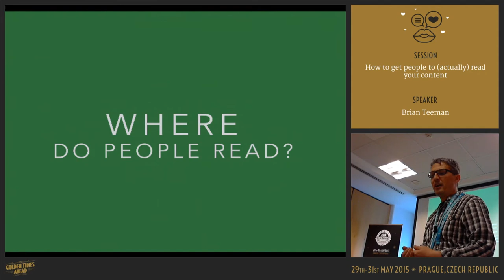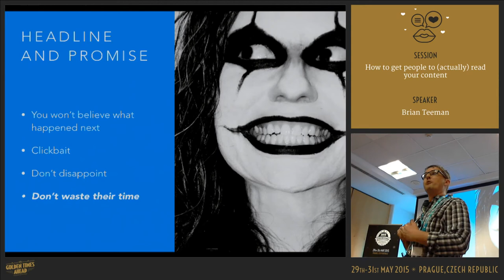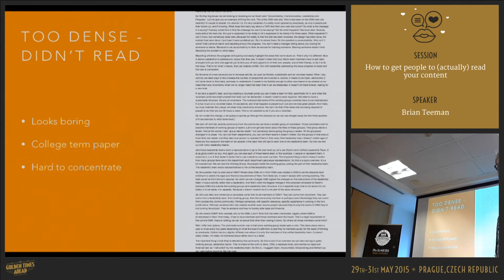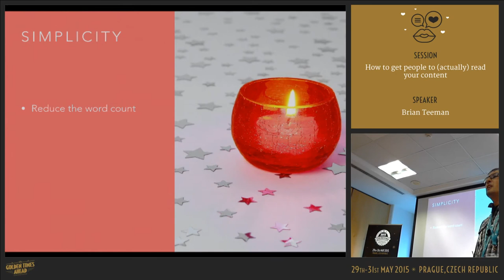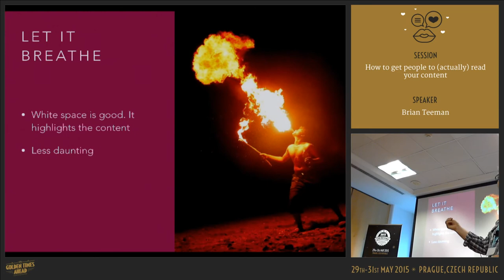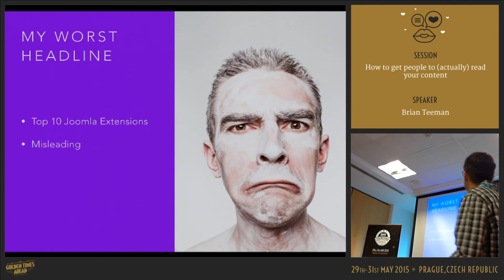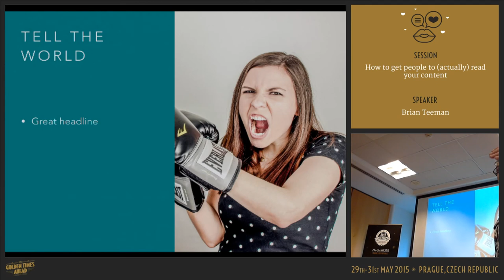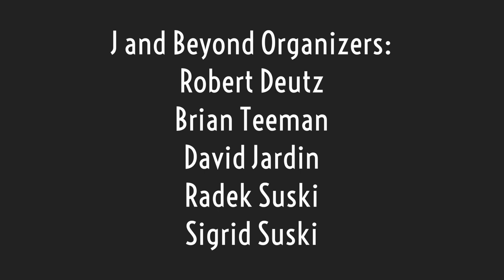How to get people to (actually) read your content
By Brian Teeman

How do you write content that people will read. We read online differently to reading in print. This presentation is a guide to writing content for the web that people will actually read..